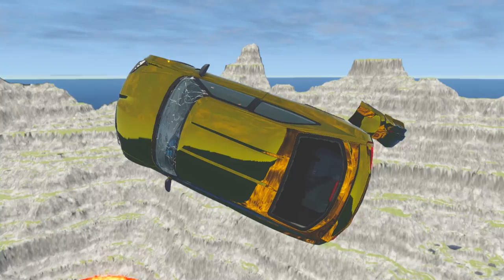Car vs Leap of Death - Thrilling Lava Jumps in BeamNG.drive! #356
Get ready for an adrenaline-pumping showdown as we push the limits of vehicular stunts in the ultimate test of skill and courage! Join us on a wild ride as we dive into the heart-pounding world of BeamNG.drive, where cars defy gravity and leap over a raging river of lava!

In this breathtaking video, we bring you the most daring and jaw-dropping lava jumps ever attempted in the history of car stunts. Watch in awe as fearless drivers take on the "Leap of Death", a treacherous ramp that launches them high into the air, defying all laws of physics! With every jump, they risk total destruction as they aim to land safely on the other side, avoiding the fiery molten lava below.

Prepare yourself for heart-stopping moments as these brave drivers showcase their precision and nerves of steel. Marvel at the spectacular crashes and near misses, where every second counts and split-second decisions can make or break their fate. Will they conquer the impossible and emerge victorious, or will disaster strike?

With stunning graphics and realistic physics, BeamNG.drive sets the stage for an immersive experience like no other. This video captures the excitement and intensity of the game, providing you with a front-row seat to the most thrilling car jumps you'll ever witness. Whether you're a die-hard fan of car stunts or simply seeking an adrenaline rush, this video guarantees to leave you on the edge of your seat!

So buckle up and get ready for an adrenaline-fueled adventure that will keep you hooked from start to finish. Join us as we push the limits of automotive daredevilry and witness the Car vs. Leap of Death - Lava Jumps in BeamNG.drive like never before. Don't miss out on this epic showdown that will leave you breathless and craving for more!